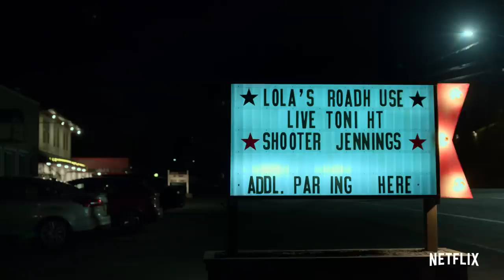Marvel’s The Punisher - Stagione 2 | Trailer ufficiale | Netflix Italia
Il vendicatore spietato e senza freni conosciuto dai cittadini di Hell’s Kitchen con il nome di The Punisher (Jon Bernthal), per la sua abitudine di farsi giustizia da solo commettendo feroci e crudeli omicidi sta per tornare. Il motivo? Viene improvvisamente coinvolto nell'omicidio di una giovane ragazza (Giorgia Whigham).

La seconda stagione di Marvel’s The Punisher debutta il 18 gennaio, solo su Netflix.